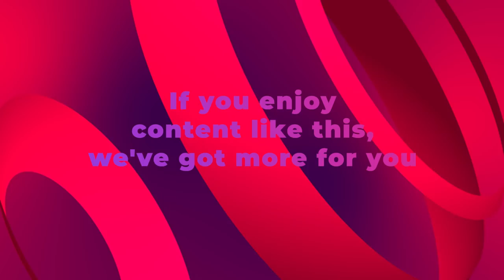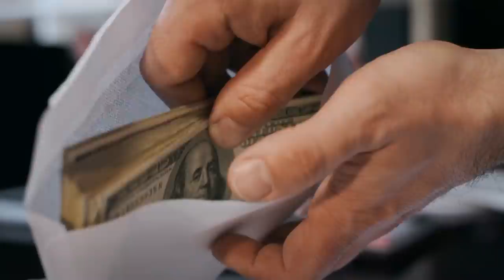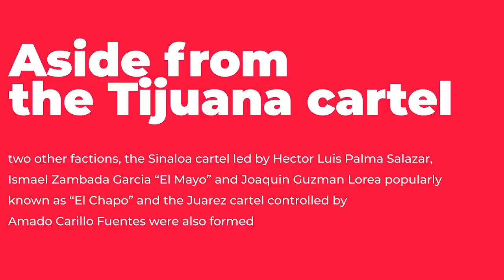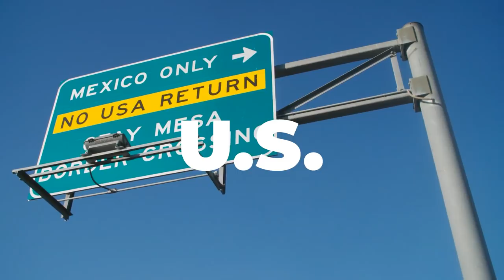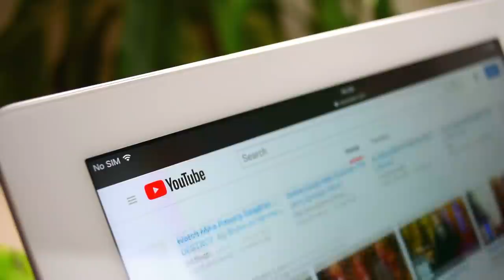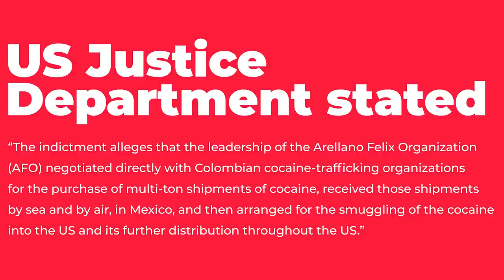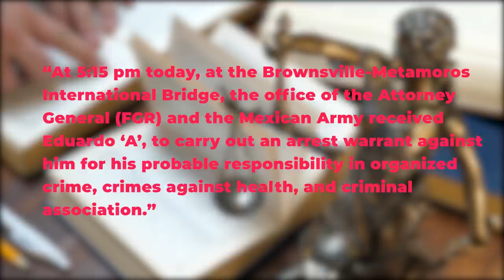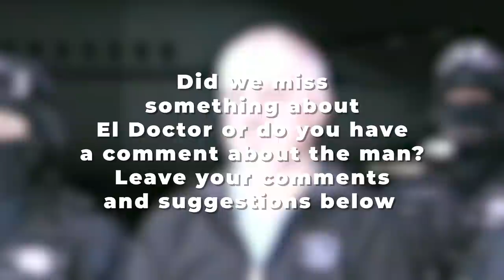The Rise and Capture of Eduardo Arellano Félix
Eduardo Arellano Félix was born on the 11th: of October 1956 in Culiacan, Sinaloa, Mexico. He was born to Benjamín Francisco Arellano Sánchez (father) and Norma Alicia Félix Zazueta (mother). Eduardo’s father was from the state of Durango but emigrated to Sinaloa, where he met his wife in the 1940s. The couple had eleven children. Eduardo is the middle son of the seven brothers (Rafael, Benjamín, Carlos Alberto, Ramón, Luis Fernando, Francisco Javier) and four sisters